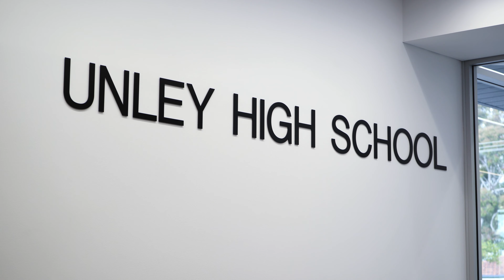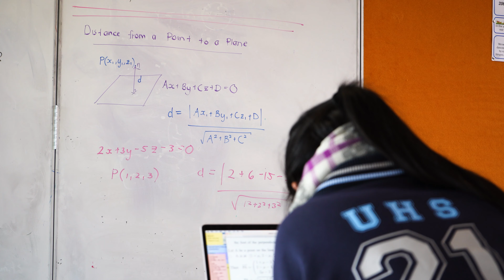Unley High School | Study In South Australia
Unley High School is an inner suburban high school located just 6km from the Adelaide city centre. The school is close to many parks, recreational and sporting facilities as well as speciality shops, restaurants and other amenities. The school places a primary emphasis upon learning and upon personal development. Unley High School offers a specialist Year 8 French Bilingual/Binational Program. The school creates and fosters a school culture and ethos based upon care, compassion and respect for others.